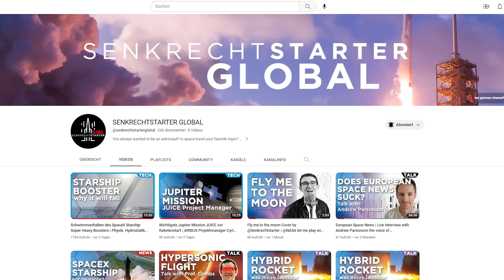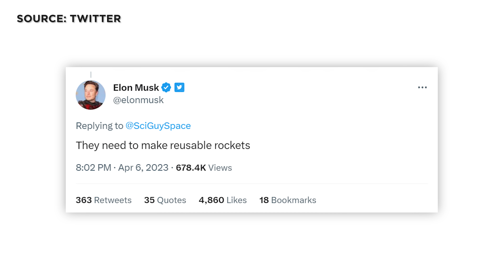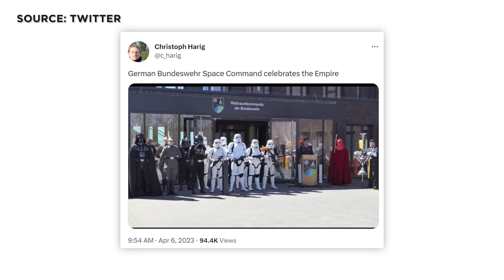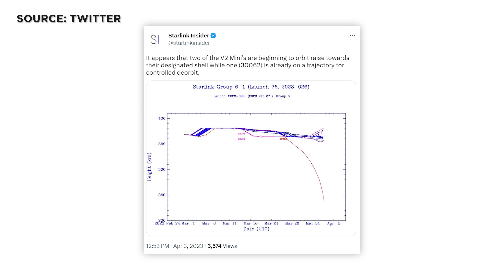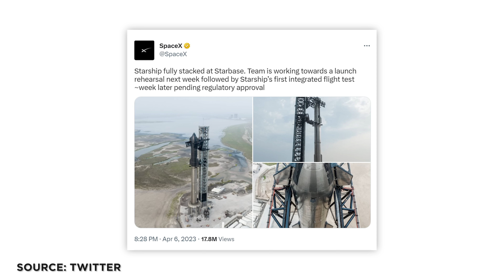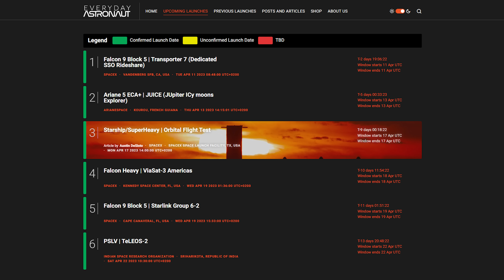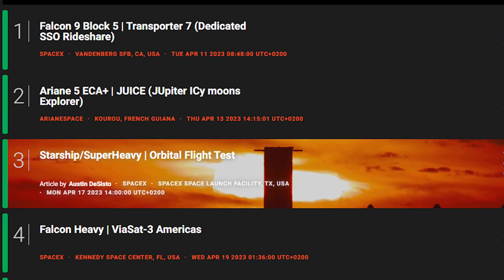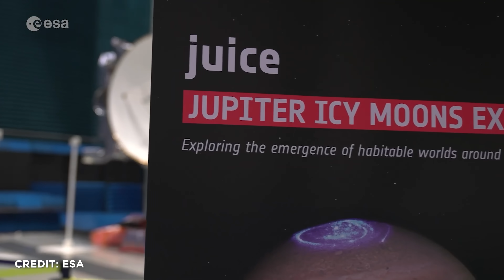SpaceX Starship startklar, Showdown in Boca Chica und NASA nennt Artemis Mond Astronauten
NASA benennt die Crew, die nächstes Jahr um den Mond fliegt. Virgin Orbit ist pleite. James Webb liefert das beste Uranus-Bild aller Zeiten. Die Ariane Group hat einen neuen Chef. Isar Aerospace auf der Zielgeraden. Chinesisches  Raketens-Startup erreicht beim ersten Versuch mit einem Treibstoff auf Kohlebasis den Orbit. Das Raumfahrt-Kommando der Bundeswehr hat das galaktische Imperium zu Gast. Erste Starlink V2 Mini stürzt in Pazifik und SpaceX kündigt Start für die kommenden Tagen an. Das und noch viel mehr war diese Woche in der Raumfahrt wichtig. Alle Hintergründe in voller Länge klären wir heute nur auf YouTube in den SENKRECHTSTARTER Raumfahrt-NEWS.

00:00 News in unter 60 Sek.
00:41 Starts der vergangenen Woche
02:50 Virgin Orbit insolvent
03:05 Uranus
03:51 Ariane hat neuen CEO
04:27 ISAR
05:40 Rocketlab Reentry
06:04 Dawn Aerospace
06:51 Polaris
07:10 Weltraumkommando der Bundeswehr
07:37 Umdocken einer Sojus auf der ISS
08:25 NASA benennt Artemis-II-Crew
11:23 SpaceX Starlink
12:33 Starship Startvorbereitungen
16:16 Starts der kommenden Woche